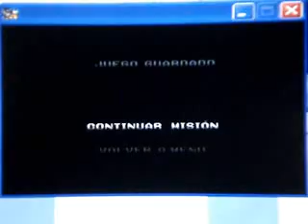Metal Slug 1.5 X (Crazy Final mission)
With this video I close this chapter.